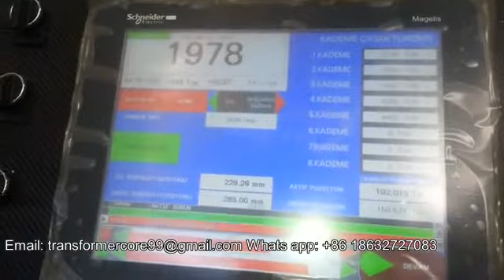Coil winding machine With Strip Insulation paper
Coil winding machine With Strip Insulation 1.Equipment Overview The CX-800 digital automatic winding machine is suitable for winding all kinds of small and medium-sized distribution transformers, transformers, reactor coils and similar process coils. This equipment is equipped with automatic wiring of insulation between layers. 2. Main components of equipment 2.1 by the winding host 2.2 Automatic cable arrangement 2.3-layer insulation paper discharge device 2.4 Round wire, flat wire tension adjustable pay-off stand 2.5 Control device 1. Winding host: It is the power supply part of this equipment. The main chassis of our company is made of reinforced steel plate. All holes are formed by a boring and milling machine to ensure assembly accuracy. The winding part is composed of: power drive motor, reducer, code counter, spindle flange, etc. The main shaft tailstock adopts a rotatable 90-degree tripod structure, which is convenient for the operator to disassemble the coil and saves running time. The main shaft motor adopts a frequency conversion brake motor to achieve constant torque and
 frequent brake emergency stop (the frequency conversion motor has low noise and stable torque) . (High-precision boring machine for processing) 2. Automatic wiring device: This device is a key component for coil winding to improve the level of automation and ensure the tightness of the coil. High-precision imported guide rails and screw rods are the basic guarantee for the sliding of the cable. The left and right sliding adopts the international high-precision servo motor as the drive, which ensures the stability of the cable; 3. Layer insulation wiring device: providing narrow-band insulation unwinding can realize the function of narrow-band insulation according to a fixed pattern. Use servo motor to drive paper discharge.
 4. Power pneumatic brake device, the tension can be adjusted by the panel knob switch. 5. Round wire and flat wire tension adjustable pay-off rack: Our flat wire tension unwinding rack adopts pneumatic tension and the tension is adjustable. 6. Control system: The control system consists of a tension console (pneumatic pressure regulating valve, hand valve, pressure gauge), electrical console (buttons, knobs, potentiometers, touch screens), and electric control cabinets (air switches, PLCs, frequency converters) , Servo drives, control transformers, etc.). The man-machine interface realizes man-machine dialogue in real time, and grasps the coil production situation in real time